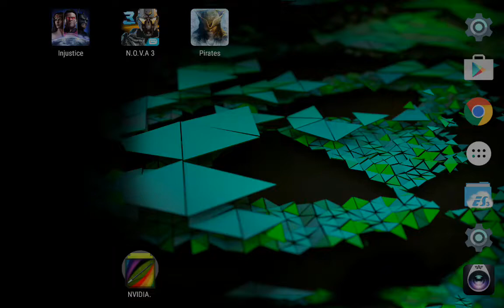Injustice: Gods Among Us on Nvidia Shield Tablet (Android)